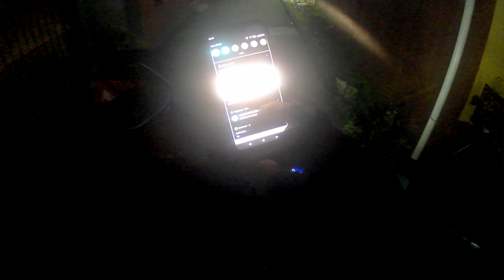Udeh Jauh & Murah Lagi, Tagih Tunai 8500